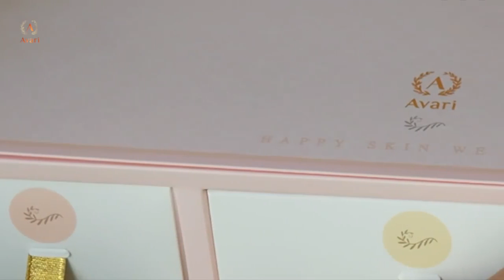Avari Gift Set กล่องของขวัญสุดพิเศษแด่คนที่คุณรัก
Avari คลีนซิ่งน้ำนมรูปแบบก้อน ล้างหน้าและเครื่องสำอางค์ง่ายๆในขั้นตอนเดียว
Line: @Avari (อย่าลืมใส่เครื่องหมาย@นะคะ)